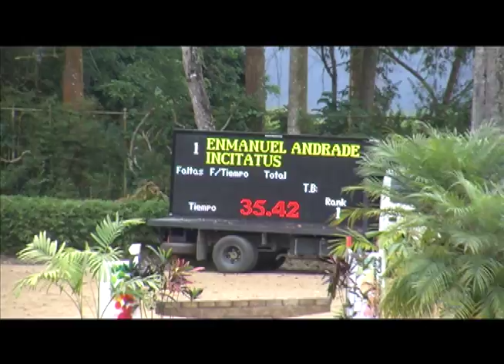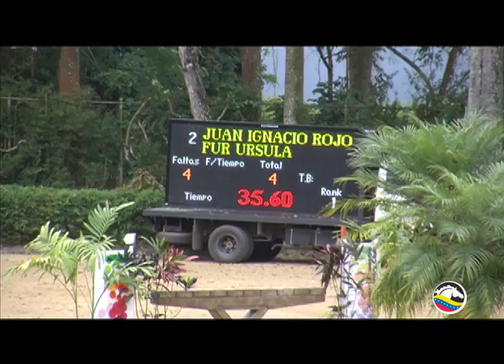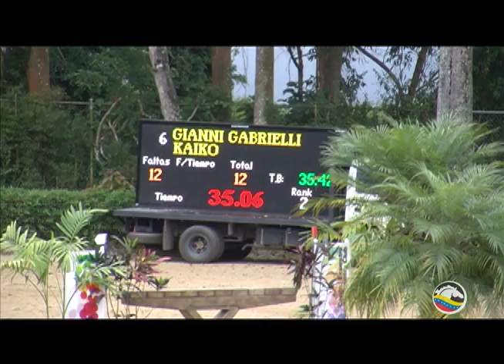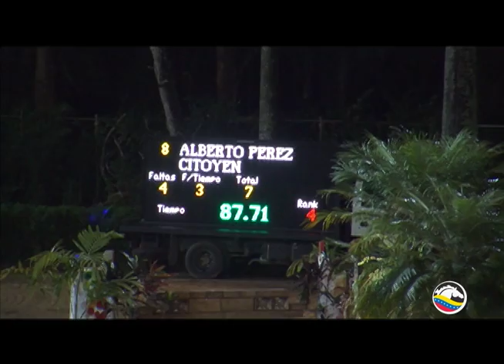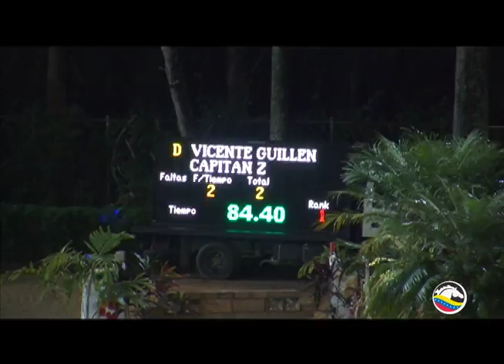Binomio Venezuela Programa No 64 (CNO LCC-Circuito III 2012) 1/3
Concurso Nacional Oficial de Salto desde el Lagunita Country Club y la continuación del Circuito III Temporada 2012. Categorías Pre-Infantil, Caballos 5 Años y Caballos 7 Años. Primera Parte del Primer Programa.